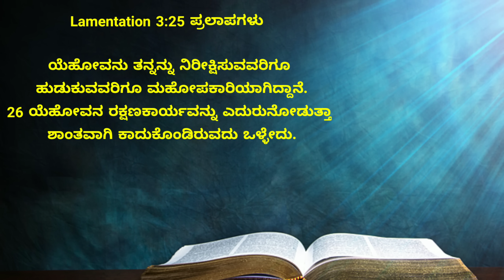ಆಗಸ್ಟ್ ತಿಂಗಳ ವಾಗ್ದಾನ ಸಂದೇಶ 2023 || ೦1-08-23 || Agust Month Promise Message || Kannada || Pr.RameshG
ತಿಂಗಳ ವಾಗ್ದಾನ ಸಂದೇಶ